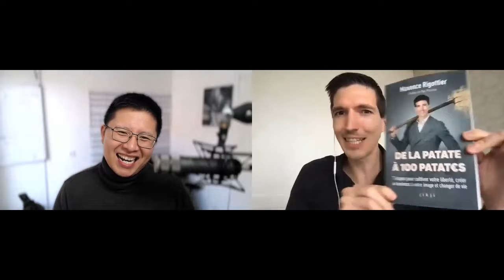7 étapes pour créer un business à son image, avec Maxence Rigottier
Aujourd’hui, j’ai le plaisir d’accueillir Maxence Rigottier et ce que j’apprécie chez lui, c’est à la fois son côté ambitieux et accessible.

Son parcours en quelques dates clés :
- Présent sur le web depuis le 1er février 2011.
- Expatrié en Estonie depuis avril 2018.
- Auteur depuis le 9 octobre 2023.

Dans cette interview, il nous donne les 7 étapes pour cultiver sa liberté, créer un business à son image et changer de vie.

Le but ? Avoir la liberté géographique, hiérarchique et… de son temps !

C'est ce que vit Maxence aujourd'hui et c’est aussi le sujet de son livre que tu peux te procurer ici :